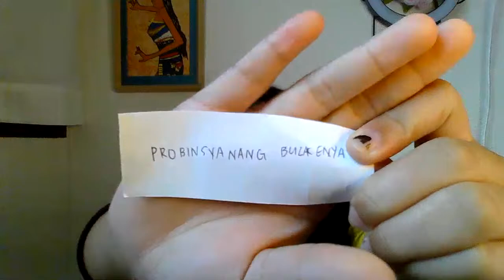welcome to my wednesday ls\mamavan vlog